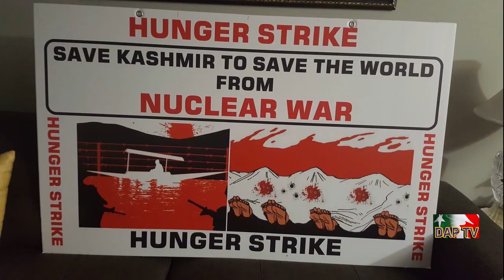Dil Apna Pakistan DAPTV Aug 14,2019.